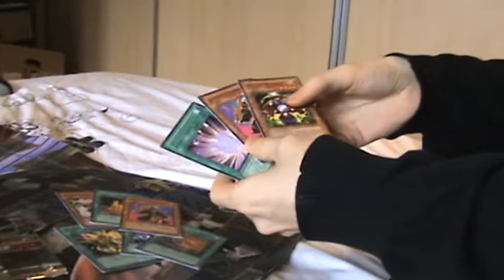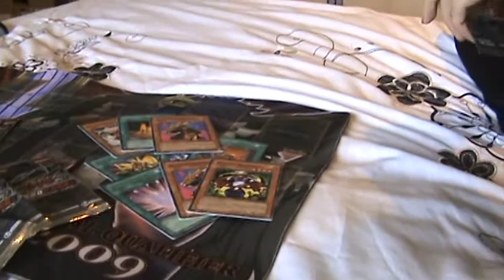its soulless01475 being tommy wiseau opening 6 turbo pack 2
6 turbo pack 2 huh